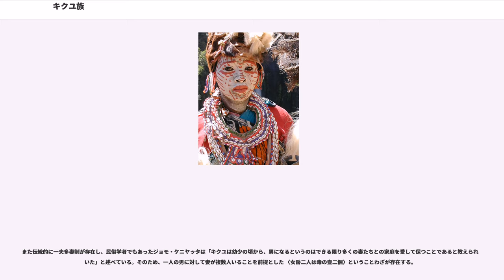キクユ族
キクユ族（キクユぞく; キクユ語： 集団としては 、個人としては ）はアフリカ東部、現在のケニアを中心とした地域に住む民族である。
主にケニア中央部に住むバントゥー系農耕民で、キクユ語（; あるいは ) を話す。ケニア人口の22%に当たる、534万(1994年)の人口を擁する国内最大の民族である。確かではないが民族学者は他のバントゥー系の民族と共に西アフリカから現在のタンザニアを抜けキリマンジャロを東に移動しケニア山の周りに移住し、残りは南部アフリカに移住したと信じている。エンブ (Embu)、メル (Meru) などの隣接民族と言語・文化的に近い。居住地は首都ナイロビから北西方面に当たる。元は狩猟採集民であったと考えられているが、ケニア山及びケニア高地で農耕を営んだ。早くから白人入植者に土地を奪われ、労働に徴用された。また、ミッション系の学校で教育を受けた多くの若者がナイロビで働いた。
第一次世界大戦にケニアに入植した、後のデンマーク作家カレン・ブリクセンは自分のコーヒー園で雇用したキクユの人々について次のように書いている（『アフリカの日々』より）。

反抗心を持たず、羊のように我慢強い土地の人たちは、権力も保護者もないまま、自分たちの運命に耐えてきた。偉大なあきらめの才能によって、今もなお彼らは耐えている。キクユ族はマサイ族のように隷属に耐えず死を選ぶことはないし、ソマリ族のように、傷つけられ、だまされ、軽んじられた場合、運命に挑戦することもない。異国の神とも親しみ、とらわれの境遇にも耐えてきた

こうした背景から、1919年にキクユ人（Harry Thuku）がナイロビで東アフリカ協会（EAA）を組織し、これがケニアの民族主義的な政治運動の始まりとなる。1924年には青年層を中核とするキクユ中央協会（KCA）ができ、植民地政府と同調する首長勢力と対決した。KCAは労働問題やアフリカ人への土地返還などと取り組み、近縁の民族だけでなく、ルオ人やルイア人とも超民族的な連帯を達成した。平和的な手段にあきたらずKCA急進派が起こしたのが1952年からのマウマウ戦争であり、これが白人入植者撤退のきっかけとなった。

1960年にケニアの民族主義者たちはケニア・アフリカ民族同盟 (KANU) に結集するが、1963年の独立後、穏健派のキクユであるジョモ・ケニヤッタ（Jomo Kenyatta）が保守勢力を引き込んで新植民地政策をとると、急進派は社会主義をかかげて対立した。1978年ケニヤッタが没すると、将来の大統領の座を狙っていたケニヤッタ政権の司法長官のキクユ人らは当時副大統領であったのダニエル・アラップ・モイ（Daniel arap Moi）擁立に動き、当初はキクユから軽く見られていたモイが就任したが、彼はやがて強権化を推し進めて行くこととなる。今日でもキクユ人の一部には、不遇の念が強くわだかまっているという。

2002年以降の第3代ケニア大統領ムワイ・キバキ（Mwai Kibaki）はキクユ族の出身者であり、彼の政策は他部族から露骨なキクユ族優遇政策であると見られている。2007年12月の選挙においてキバキ陣営は対立候補であるルオのライラ・オディンガ（Raila Odinga）候補を僅差で破り再選を果たしたが、不正選挙ではないかと疑った若者たちと治安部隊との衝突を皮切りに、民族同士による虐殺が起きるほどまでに事態が深刻化した暴動（ケニア危機 (2007年-2008年)）が起こり、他部族がキクユ族に対してあからさまな敵対行動を見せるようになっている。

キクユ族は歴史的には「伝統信仰」を信じてきたが、現在はほとんどがキリスト教に改宗している。キクユ族の伝統信仰は、ケニア山の頂上に座する神・（）を奉ずる一神教である。ンガイは、マーサイ族からはエンカイ（マサイ語: Enkai）と呼ばれているが、同じ神を指している。

民族の家族的な単位は男系の氏族あるいはクラン（; 、モヘレガあるいはムヒリガ）の下にサブクラン（; 、バリ）、更にその下にリネージ（; 、ニョンバあるいはニョムバ）というように血縁による縦のつながりが重層的に見られるものであり、これにリイカ（参照: 割礼）というバリ同士を横につなげる機能を果たす集団が加わり、民族全体の一体性が強固なものとされてきた。左記の単位のうち、モヘレガについては神話における始祖ギクユ（）とその妻（ あるいは ）の間にできた娘たちそれぞれの子孫として以下のものが知られている。

キクユ族の成員個々...